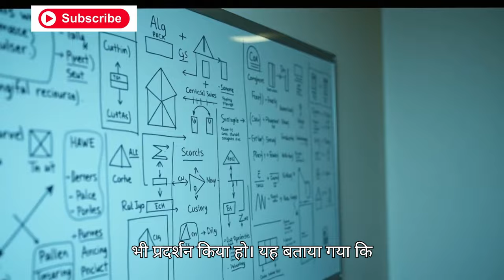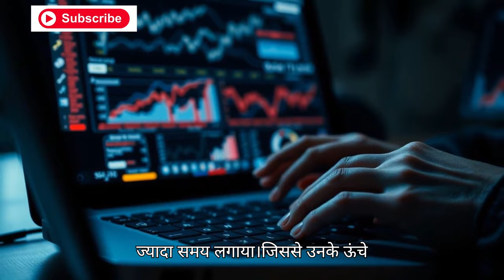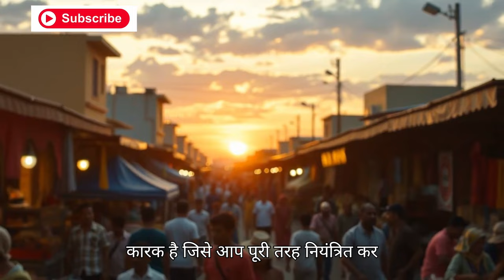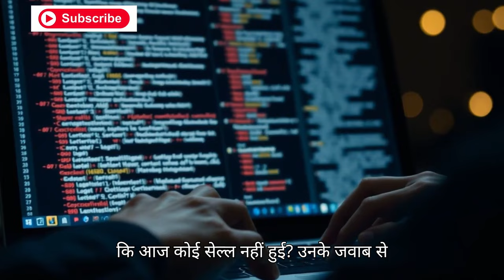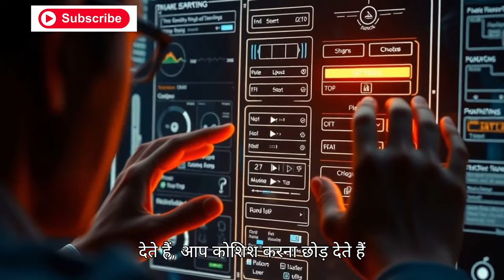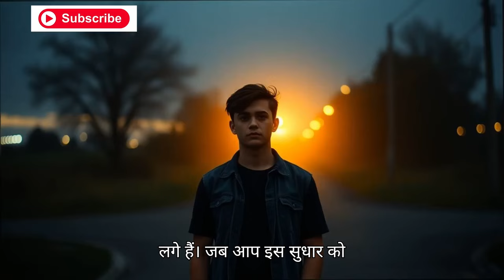How To Stay Motivated - The Locus Rule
A lot of people ask me questions about how to stay/be/get motivated. Today I'll tell you about a very interesting study on motivation that will you you a lot of insight on what you actually have to do to pull this off. This is what I like to call The Locus Rule.
►Line 1 English
►In this video.. Line 2 English
►So watch this video till end so that.. Line 3